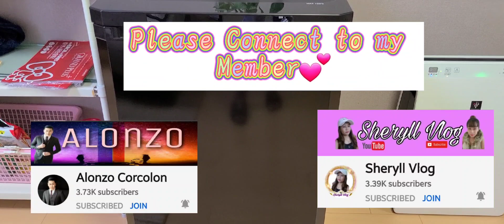UNBOXING and REVIEW,Mini Freezer＃IRIS OHYAMA IU SU 9B.B Freezer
Unboxing and Review,my mini Freezer..
I buy this in Amazon.The model type is＃Iris Ohyama IU SU 9B.B FREEZER.
2.8(85L) smallest Front Opening Energy-Seving Zero Emi,Non-Flon,Energy-Seving 3 Adjustable Energy Saving Black Level.